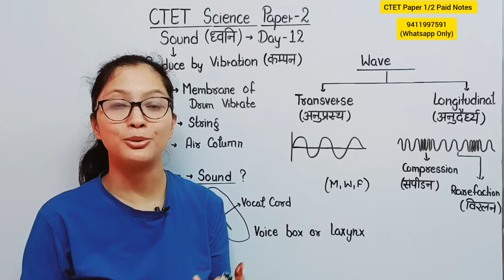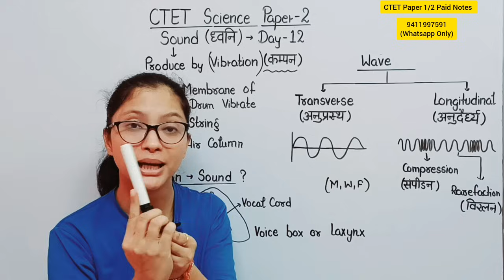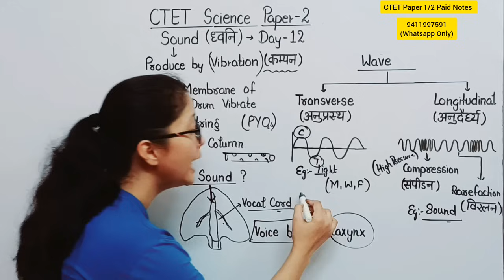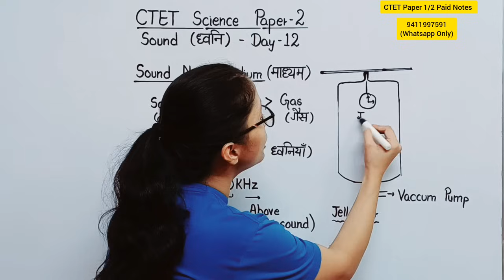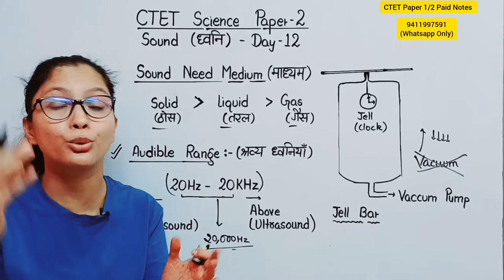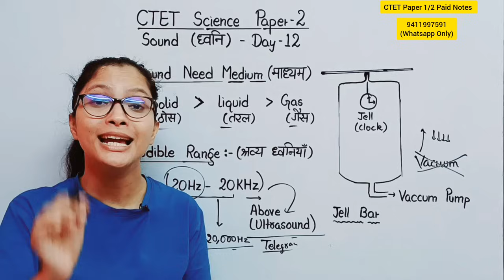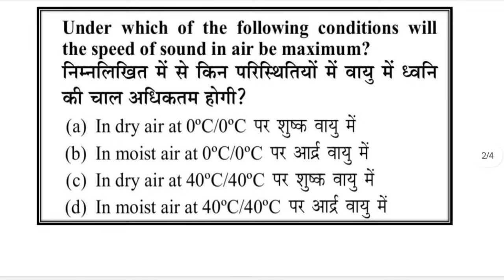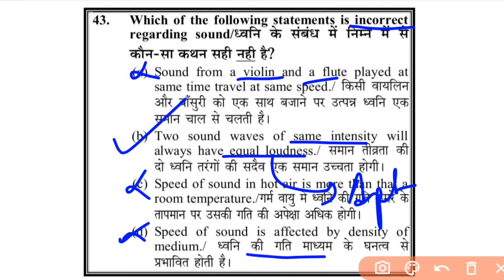CTET Science Paper 2 | CTET Science Sound NCERT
CTET Science Paper 2 | Science for CTET Paper 2 | CTET Paper 2 Science | CTET Science | CTET Science

Hello Everyone
Today in This Video We'll Discuss CTET Science Paper 2 (Sound)

If you want to join Telegram group
please check Comment Section

you'll get link in Comment Section (Pin)

keep learning